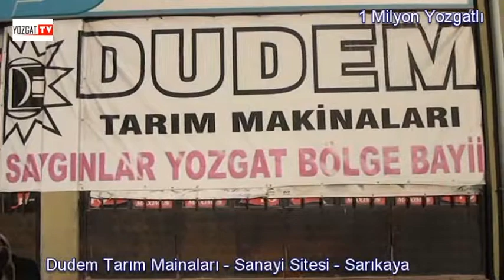Veysel Filiz Röportajı